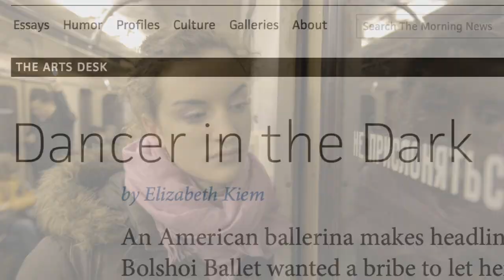Joy Womack: The White Swan (2021) — Official Trailer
The film follows several years in the life of Joy Womack, the first American to graduate from the Bolshoi Ballet Academy’s main training program, and the first American woman to sign a contract with the Bolshoi Ballet.

Joy grew up in a typical American family. She always wanted to be a ballet dancer and moved to Russia when she was 15 to follow her dream. Without a word of Russian, not completely fit for the physical requirements of Russian ballet dancers, Joy shows her strength and dedication to ballet and accomplishing her dreams. We follow Joy’s personal and professional life: from her daily challenges, injuries, performances to becoming a ballet dancer with Bolshoi Theatre group and then prima ballerina of Kremlin Ballet, where she has performance of her lifetime - Swan Lake, before closing this chapter of her life and leaving Russia to pursue new opportunities.